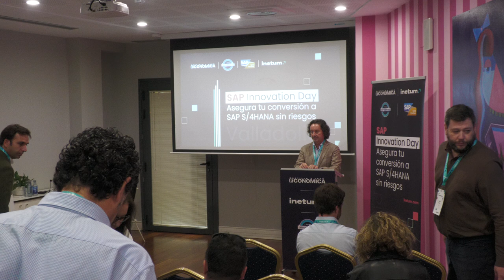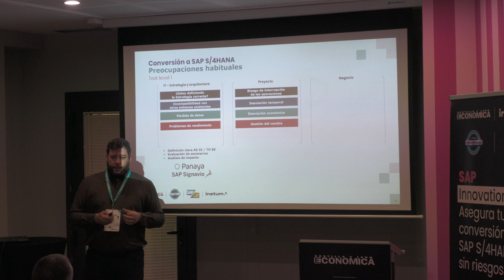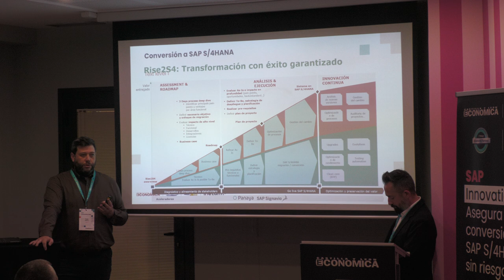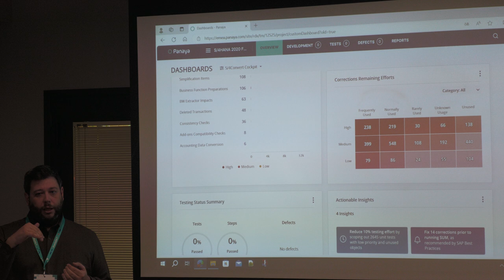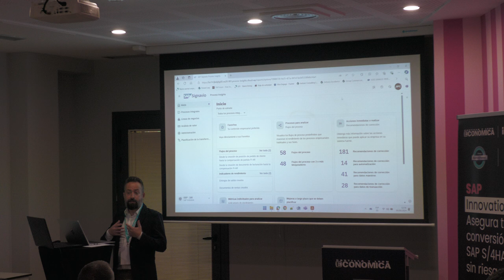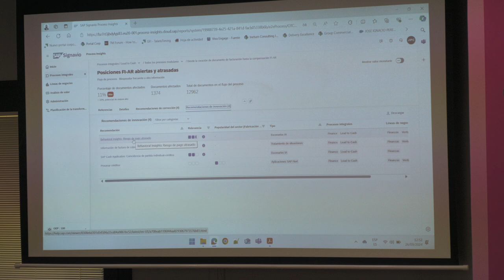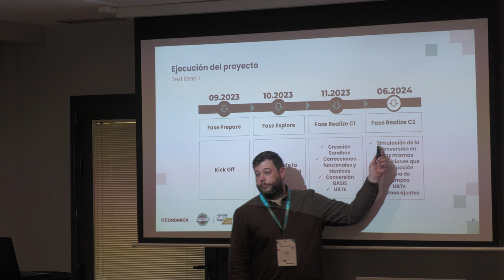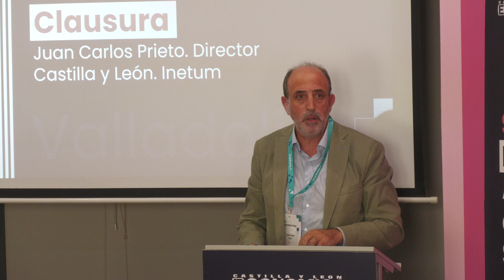Evento SAP Innovation Day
SAP e Inetum ofrecieron este jueves las claves para asegurar una conversión a SAP S/4HANA sin riesgos en la jornada Innovation Day organizada por Castilla y León Económica en el Hotel Zenit El Coloquio de Valladolid. En esta línea, Carlos Junquera y Juan Carlos Prieto, directores de Sector Privado y de Inetum en Castilla y León, respectivamente, explicaron a los asistentes cómo ganar competitividad con esta tecnología.